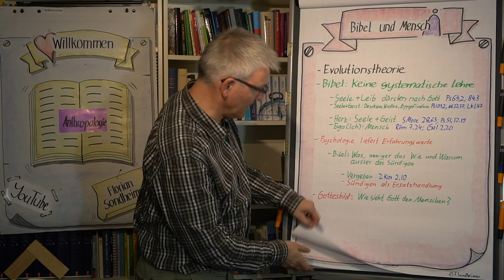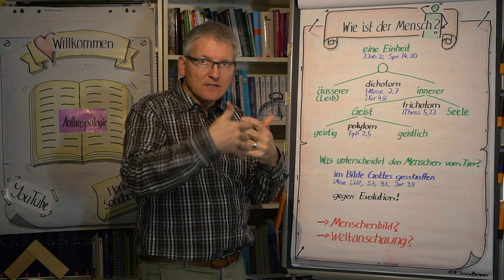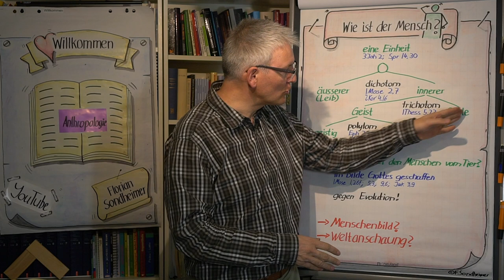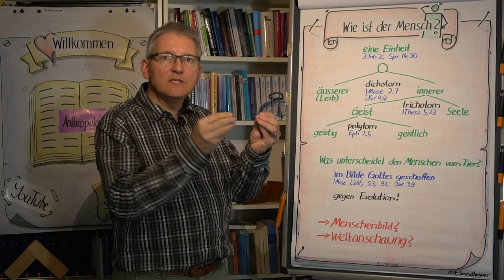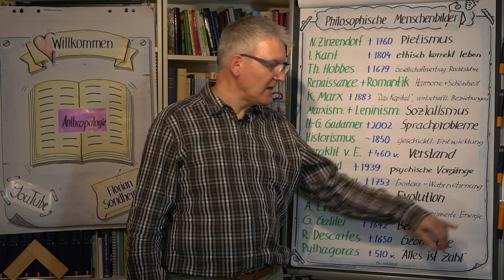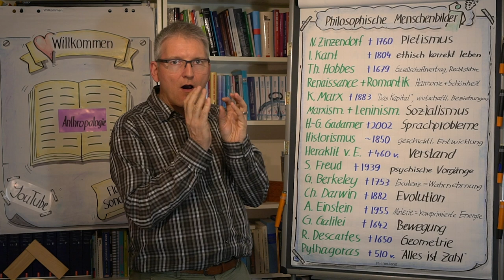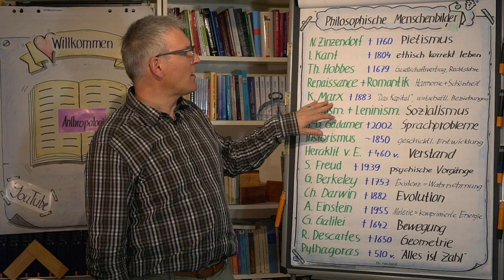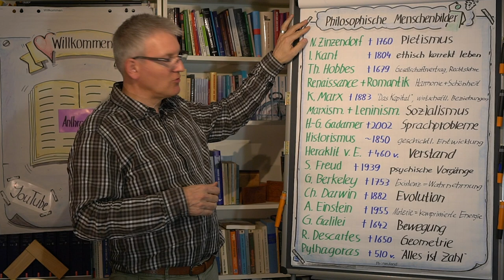#08-02 Biblisches und philosophisches Menschenbild; Anthropologie | Dr. Florian Sondheimer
Ist der Mensch biblisch gesehen eine Einheit, oder zweigeteilt, oder drei- oder viergeteilt? Verschiedene Bibelstellen vermitteln ein unterschiedliches Bild. Wir können den Menschen nicht schubladisieren. Philosophisch sind schon viele Menschenbilder entstanden. Jedes davon zeigt einen wahren Anteil, ist aber nicht umfassend genug für den ganzen Menschen zu beschreiben.